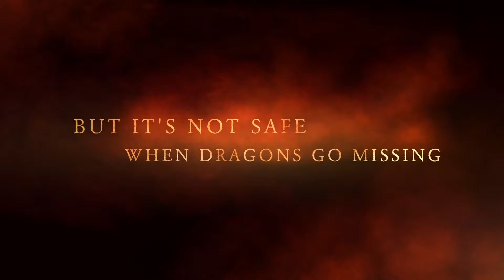1080p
Wings of Fire by Eilidh